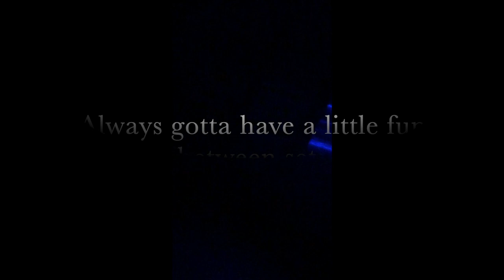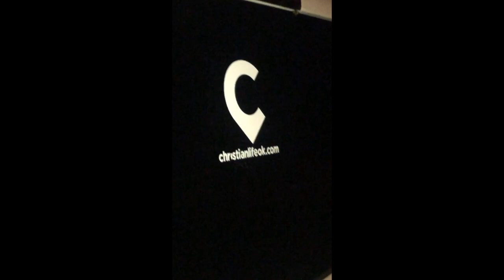Drum Vlog #2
Online livestream recording At Christian Life Center in Lexington, Ok.

Sand Dune Silhouette - The Loyalist & Lightfoot
Unstoppable God - Elevation Worship
Lion and the Lamb - Bethel Music
O come to the Altar - Elevation Worship